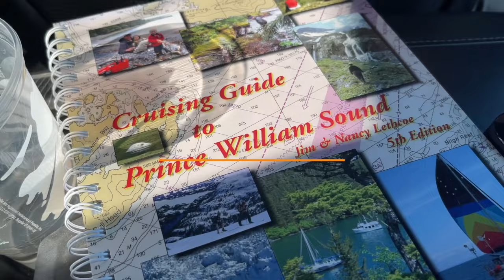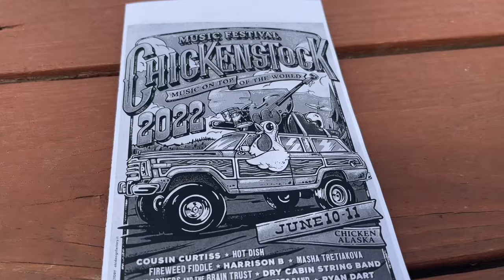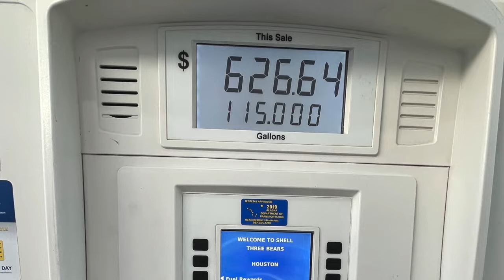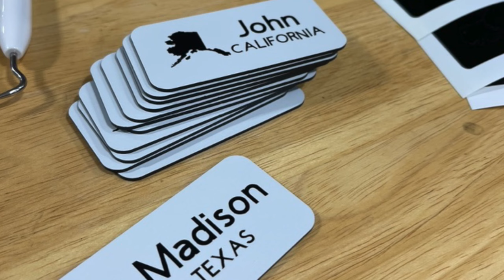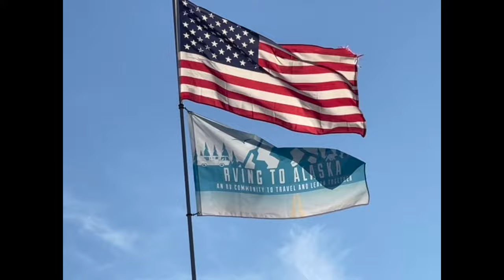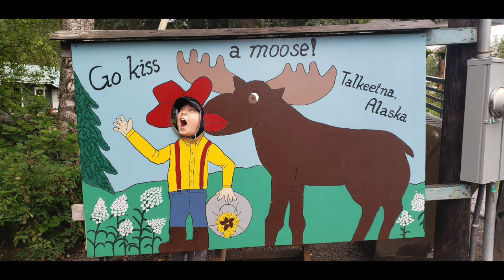Unveiling THE BEST of Summer 2022 & FINISHING the HOUSE BUILD!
We catchup on all our highlights from the Summer of 2022. From the ChickenStock Music Festival, to sockeye salmon fishing Prince William Sound, more house build updates, a trip to Chena Hot Springs, our annual RVing to Alaska Campout Rally and finally moving into our Ultimate Shop House! It's all covered in today's episode.

This videos timestamp chapters:
00:00 Introduction
00:50 ChickenStock Music Festival
08:11 House Build Updates
10:00 Another Fishing Trip
11:04 Trip to Chena Hot Springs
12:00 RVing to Alaska Rally
15:14 Final Push to Finish the House
15:54 Family Time
17:23 September Happenings around the Homestead
19:00 Coming Up Next Time